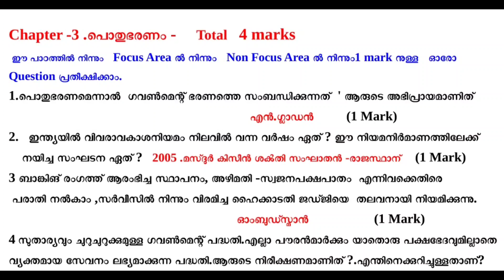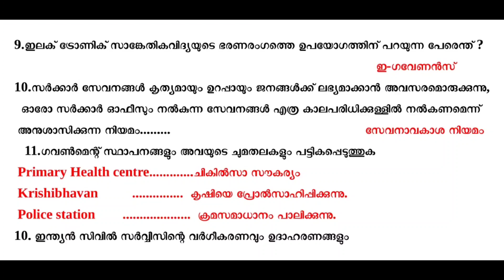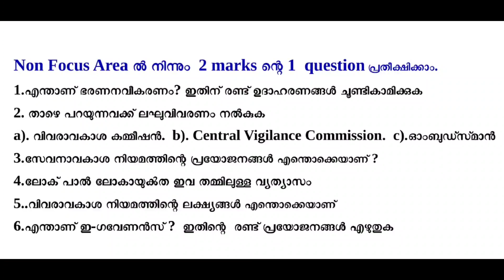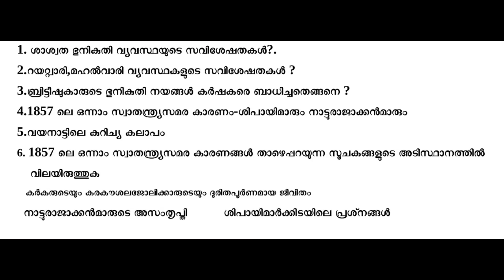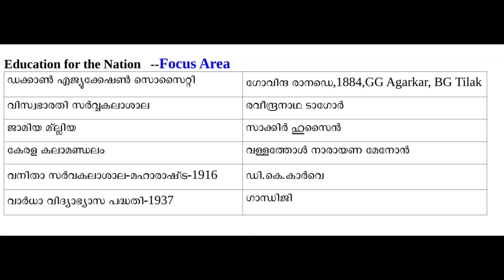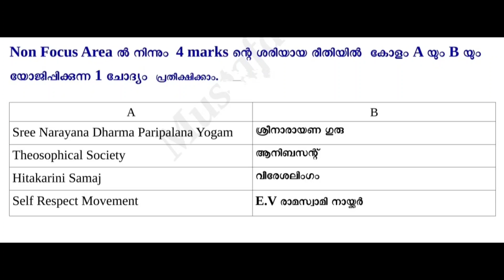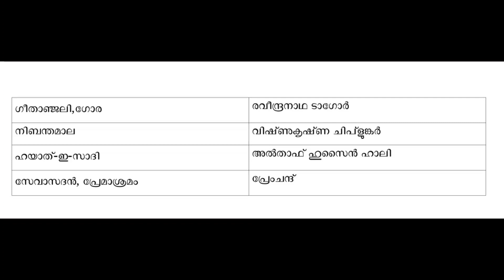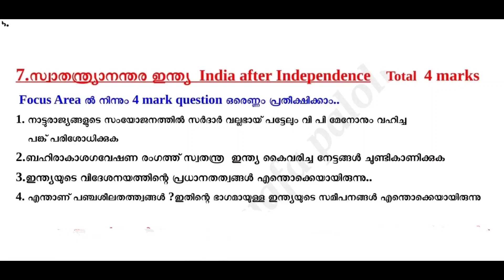SSLC HISTORY വരാൻ സാധ്യതയുള്ള Important Questions 🔥social science 100% sure questions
SSLC HISTORY FOCUS AREA QUESTION AND ANSWER
LATEST SSLC HISTORY FOCUS AREA CLASS
IMPORTANT FOCUS AREA CLASS SSLC HISTORY
SSLC LATEST FOCUS AREA QUESTION AND ANSWER

sslc history focus area and non focus area question and answer
lesson- 1,2